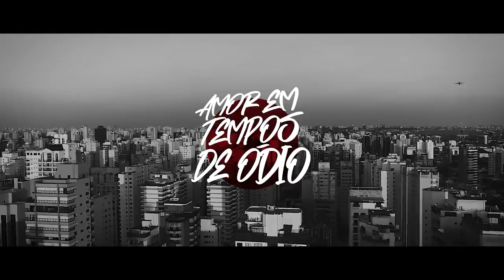Caligari_ MV Bill_ A286 - Amor Em Tempos De Ódio (Prod. Dj Caique)